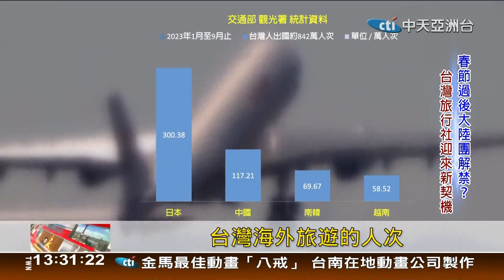春節過後大陸團解禁?「海上絲綢之路」主題行程 挖掘國際旅遊商機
春節過後大陸團解禁?台灣旅行社迎來新契機
「海上絲綢之路」主題行程 挖掘國際旅遊商機